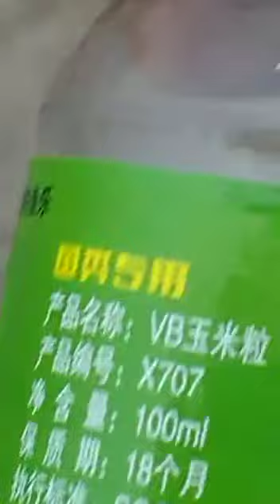27.11.2022.Шардара.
Видео от Кайрат